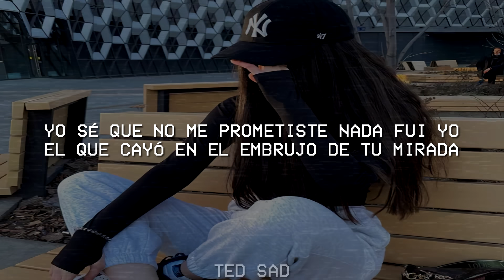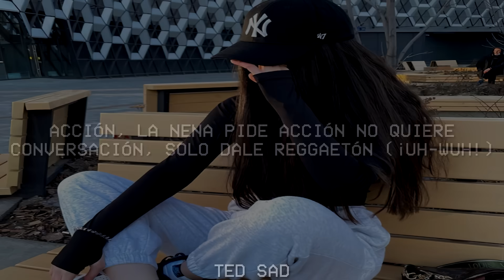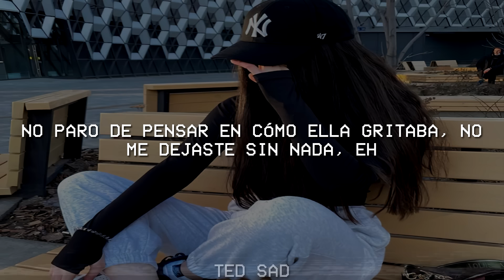Rauw Alejandro - Detective (LETRA/lyrics)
🎵 Rauw Alejandro - Detective

🎤 Letra:

No te dije
Antes de irte
Ra-Rauw

[Pre-Coro]
Yo sé que no me prometiste nada
Fui yo, el que cayó en el embrujo de tu mirada
Tu aroma se quedó en toda mi almohada
Y las sabanas mojadas, yeh

[Coro]
Hay tantas cosas que (Uh-yeh), no te dije (Dije)
¿Por qué no me dijiste tu nombre antes de irte? (Irte)
Buscándote, buscándote como un detective (-tive)
En guerra con la soledad, y así no se vive (Vive; ah)
Hay tantas cosas que (Uh-yeh), no te dije (No te dije)
Buscándote, buscándote como un detective (Ah-ah)
En guerra con la soledad, y así no se vive (Vive; ay)

[Verso 1]
Me le pegue y ella se alejo
Le busque la vuelta y luego me dejo, ey
Tocar su piel, lo cuerpo' chocando
Ya está situación se está calentando, ey (¡Yah!)
La cosa se pone intensa y sus ojos misteriosos lleno’ de maldade', ey
Ma', bájale la defensa, ¿por qué no me hablas de ti, dame algún detalle? (¡Yah!)
Acción, la nena pide acción no quiere conversación, solo dale reggaetón (¡Uh-wuh!)
Escondió su corazón, no me da su información, sin ninguna explicación termino en mi habitación (¡Wuh!)
[Coro]
Hay tantas cosas que no te dije
¿Por qué no me dijiste tu nombre antes de irte? (Eh-eh)
En guerra con la soledad, y así no se vive (Oah-oah)

[Verso 2]
Me engaño, su nombre no me sale (Yeh)
Pregunte por ella, pero nadie sabe
Yo no quisiera que esto se acabe
Desperté y la shorty no ’taba, no
Esto fue un cuento de adas (¡Wuh!)
No paro de pensar en cómo ella gritaba (¡Wuh!), no
Me dejaste sin nada, eh

[Pre-Coro]
Tu aroma se quedó en toda mi almohada (No)
Y las sabanas mojadas (No; yeh)

[Coro]
[Outro]
Rauw Alejandro
Ra-Rauw Alejandro
Dímelo Naisgai
Duars Entertainment
Con los Sensei
Colla
Kennobi
¡Yah!